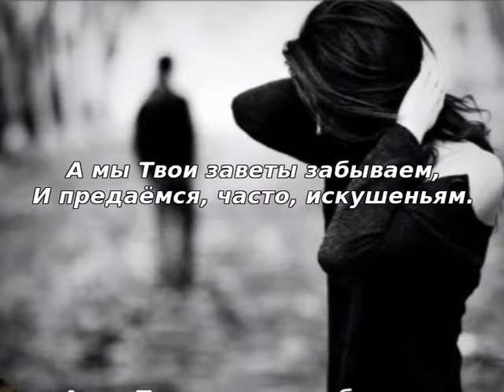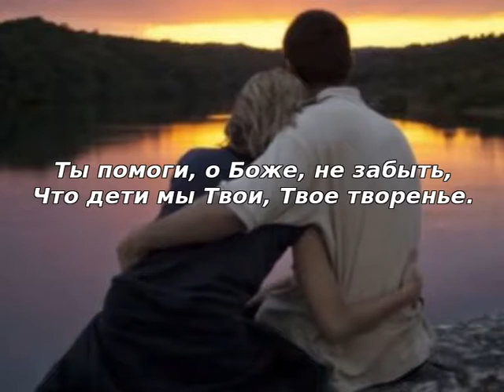87. Ты просил нас не судить... Стихи Ольги Бабицкой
О Боже, Ты просил нас не судить,
И так же, никого не обвинять.
Просил нас, лучше за собой, следить,
Чтоб, тоже обвинёнными не стать.
А мы Твои заветы забываем,
И предаёмся, часто, искушеньям.
Друг друга обвиняем, осуждаем,
Не видя в том своё превозношенье.
Ты помоги, о Боже, не забыть,
Что дети мы Твои, Твое творенье.
И помоги друг в друге находить,
Те качества, что стоят уваженья!
Автор ролика - Галина Харькова.